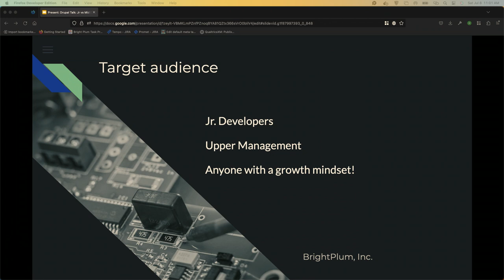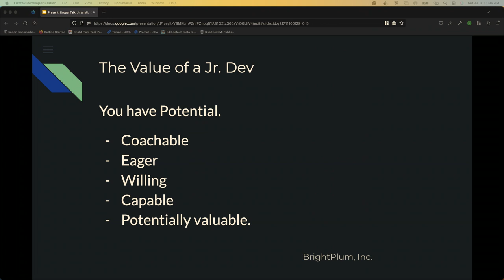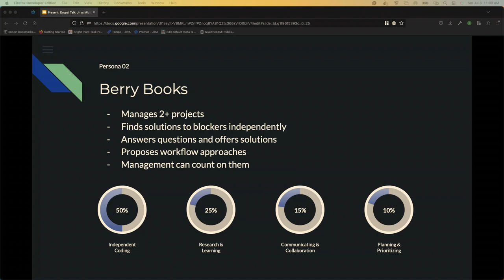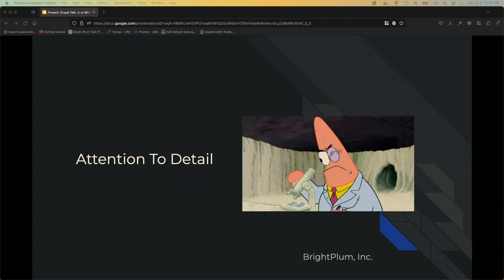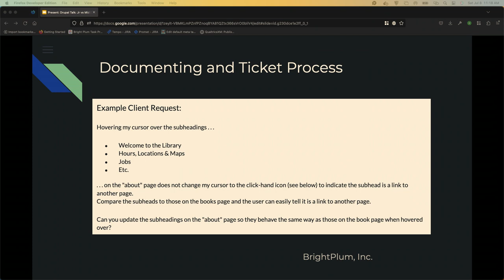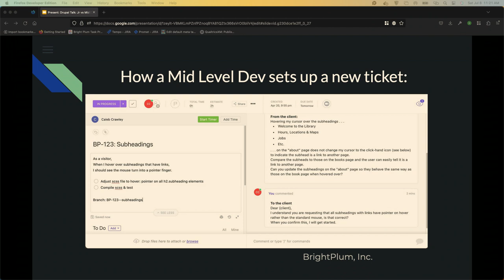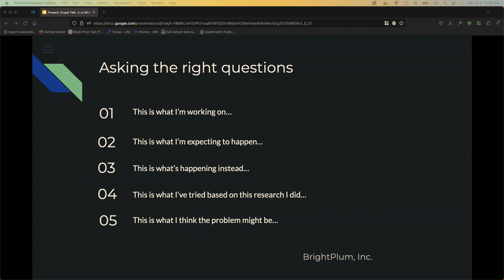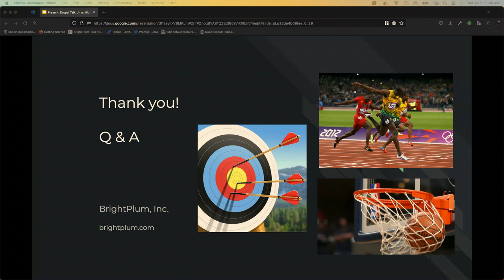Spotting The Difference & Closing The Gap: Jr Dev to Mid-Level Dev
The hardest part of being a Jr Dev is understanding the value you bring to your organization and also understanding why you are considered a Jr Dev. and not a Mid Level one.

The difference between where you are and where you want to be is less about the technical knowledge you have, but more about the fine details in communication and delivering on expectations in a timely manner.

Come learn & become a more valuable asset to your mentors, boss and clients with tips on being efficient and communication so that you can ultimately reach that next level in your career!

Caleb Crawley